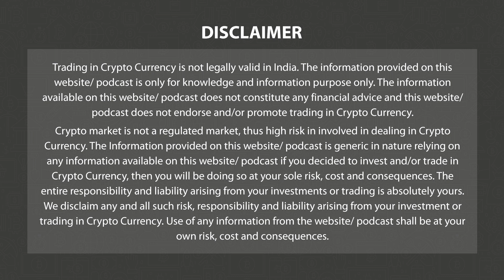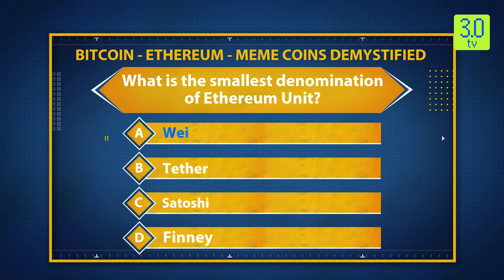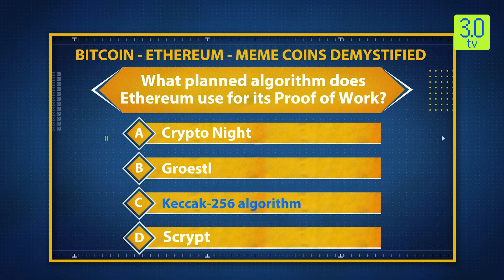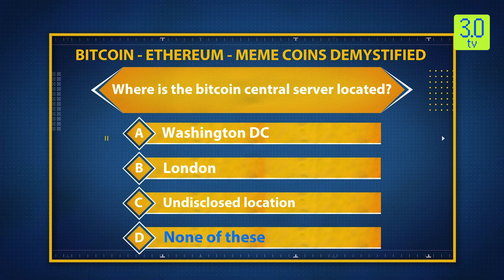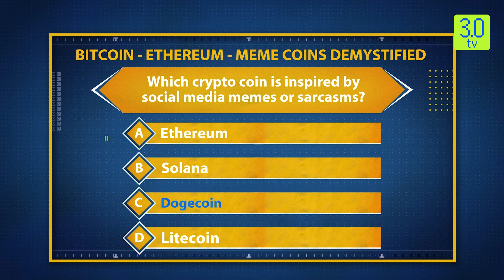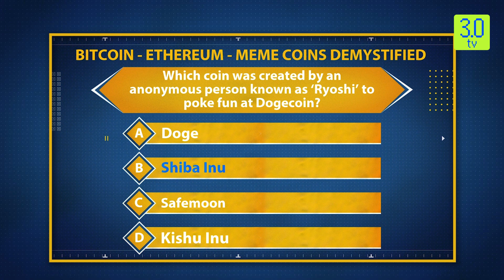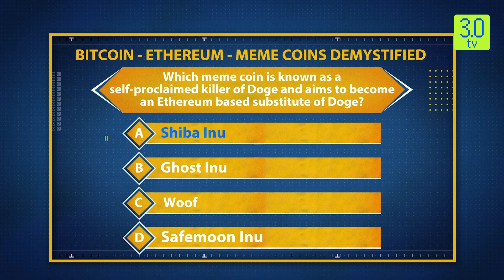The Coin Monitor November 18th | 3.0 TV